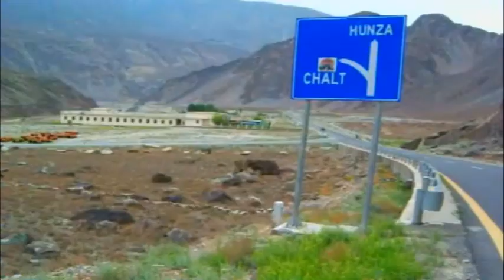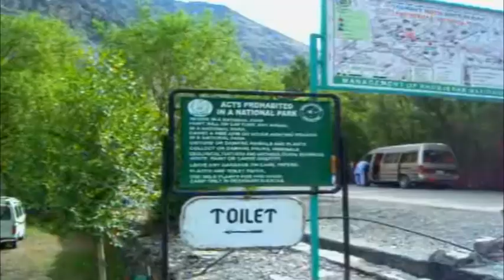Lahore To Khunjerab Top Motorcycle Tour 2017 ! Incredible Pakistan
Incredible Pakistan
Incredible Pakistan (Lahore To Khunjerab Pass) Motorbike Tour 2017

Tour Start From Lahore on 15th July 2017,
2 Motorbikes
3 Members ( Irfan Alvi + Faisal Bullah + Asim Rana )

1st Stay in Night At Jalkhad
2nd Night Stay At Gilgit
3rd Night Stay At Sost
4th Night Stay At Sost
5th Night Stay At Jalkhad